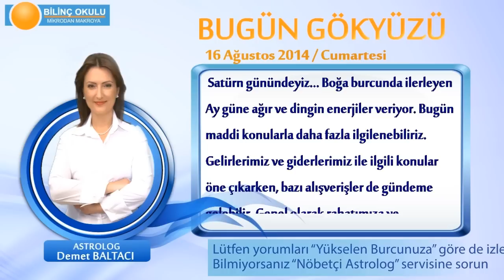AKREP Burcu, GÜNLÜK Astroloji Yorumu,16 AĞUSTOS 2014, Astrolog DEMET BALTACI Bilinç Okulu